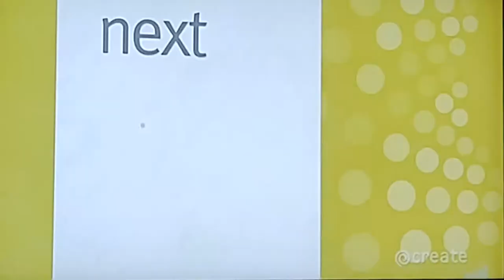Maryland Public Television/American Public Television/Create (2010/2021)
From A Create Airing To Primal Grill